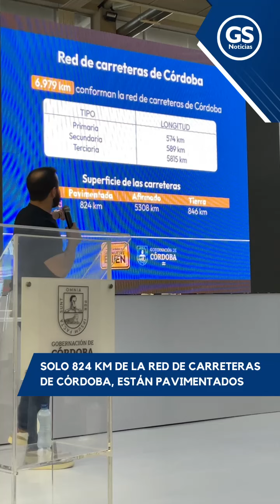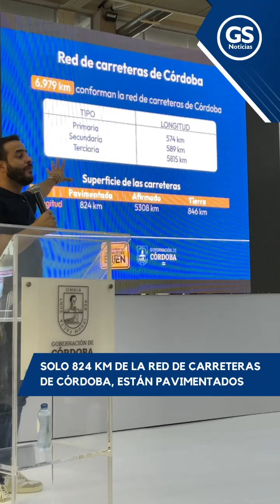Solo 824 km de la red de carreteras de Córdoba, están pavimentados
Córdoba | Erasmo Zuleta, gobernador de Córdoba, lideró este miércoles el lanzamiento de la feria ‘Córdoba se mueve bien’, en donde se socializaron los beneficios de la ordenanza 008 que ofrece descuentos en impuestos para conductores que matriculen sus vehículos en Córdoba.